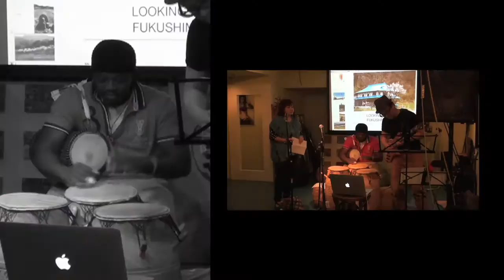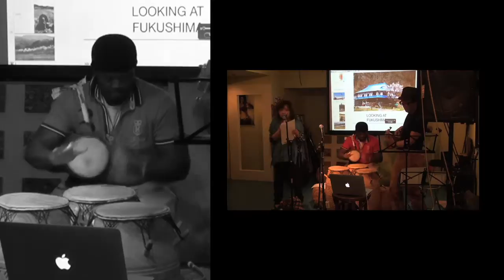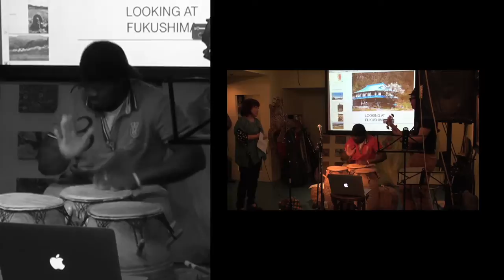"Turning Japanese Is Not Masturbation" a poem by Yuri Kageyama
"Turning Japanese Is Not Mastrubation," poetry and reading by Yuri Kageyama, with Winchester Nii Tete on percusssion and Hiromich Ugaya on bass, film by Ian Thomas Ash, perfomance at a "Looking at Fukushima" event at The Pink Cow in Tokyo, May 7, 2013.